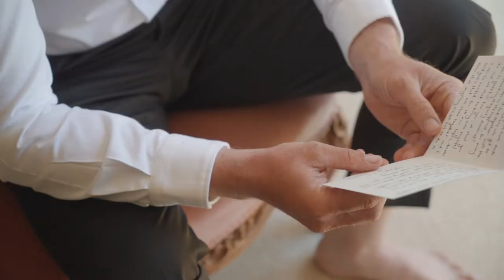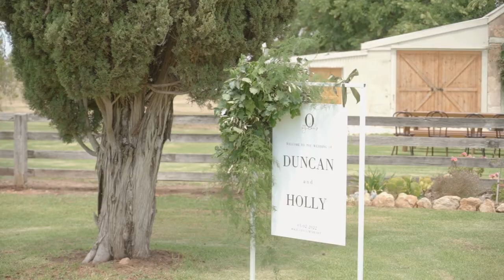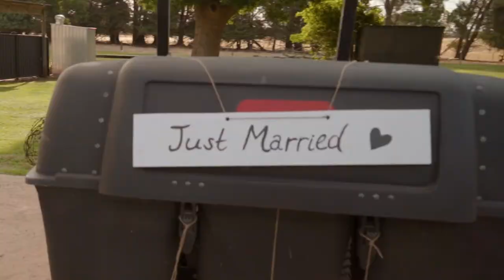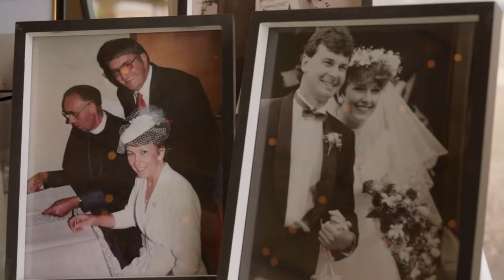The Ogilvies Wedding Film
The Ogilvies 🤍

So excited to finally share Holly & Dunc’s wedding film with you all.

A day filled with plenty of laughs, some cracker speeches, cows, the lawn mower, and most importantly, lotsa love.

Cheers to Holly & Dunc 🥂